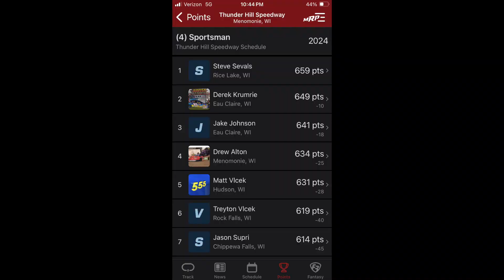Thunder Hill Speedway's 6th points 8-28-24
This is the last points race of 2024.
I points are very close for the top 5, so it was an all out battle to get the best finish! Lot of action!